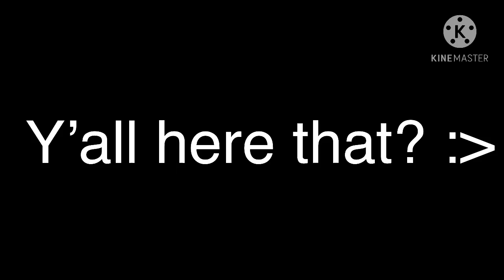Y e s.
OMG I’M SO HAPPY-